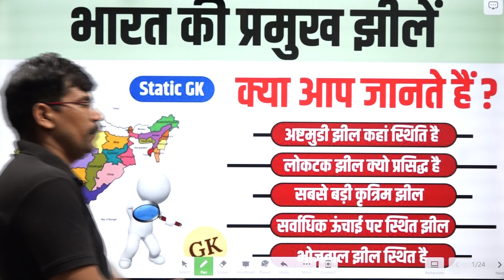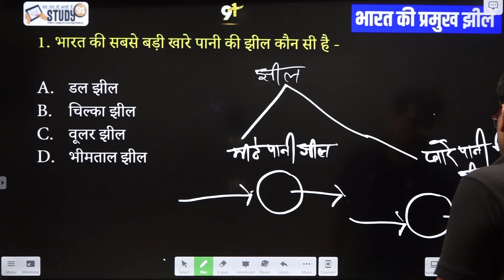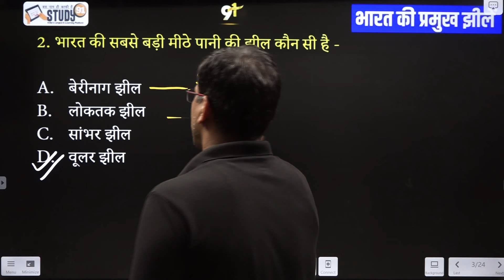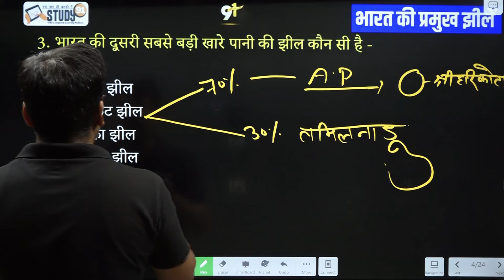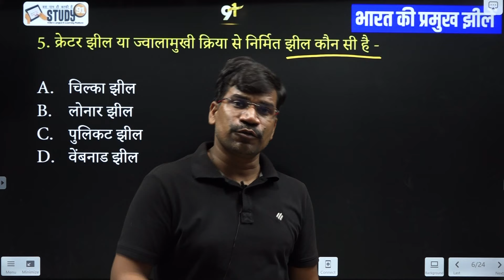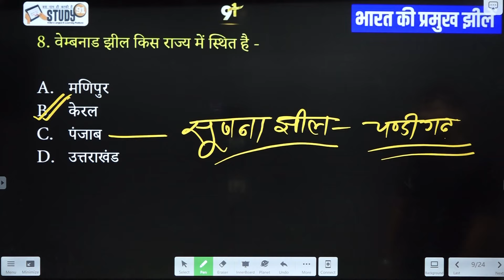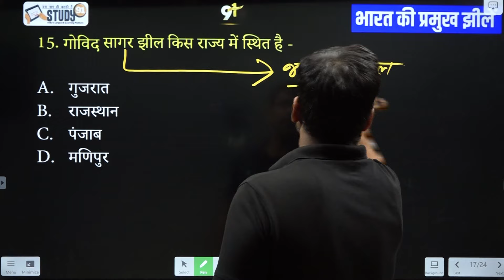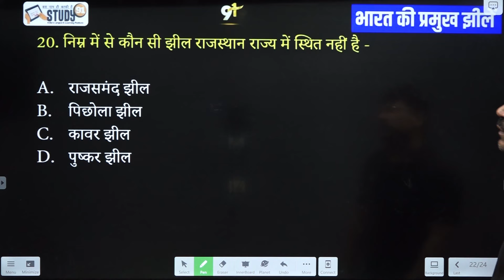20. भारत की प्रमुख झीलें | Major lakes of India | Static GK Class | Study91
@STUDY91 आप सभी जानते हैं - सभी परीक्षाओं में Static GK से बार-बार प्रश्न पूछा जाता है। हम सभी Top 100 Static GK की क्लास कवर करेंगे। आज हम सभी Static GK Lecture 20 में भारत की प्रमुख झीलें | Static GK Class | gk पर चर्चा करेंगे।

⚪अष्टमुडी झील
🔴लोकटक झील
🟡सबसे बड़ी कृत्रिम झील
⚫सर्वाधिक ऊंचाई पर स्थित झील
⚪भोजताल झील

आप चाहे Online/Offline कहीं से भी तैयारी कर रहे हों, लेकिन ये क्लास आपके Revision के लिए Best है।

भारत की प्रमुख झीलें | सबसे बड़ी कृत्रिम झील l सर्वाधिक ऊंचाई पर स्थित झील
Bharat ki pramukh jheele | sabse badi kritrim jheel | sarwadhik oonchai par sthit jheelen | Major lakes of India gk | Gk Tricks
Static GK in Hindi For All Govt Exam

"Major passes of India | JP Sir STUDY91"

- Major lakes of India
- bharat ki pramukh jheelen
- ashtmud jheel
- sabse badi jheel
- GK Tricks
- Static GK
- General Knowledge
- India's First
- Indian History
- Competitive Exams
- UPSC
- SSC
- Banking Exams
- JP Sir
- STUDY91
- GK Class
- Static GK Class
- Indian GK